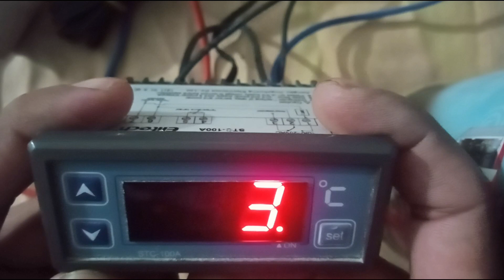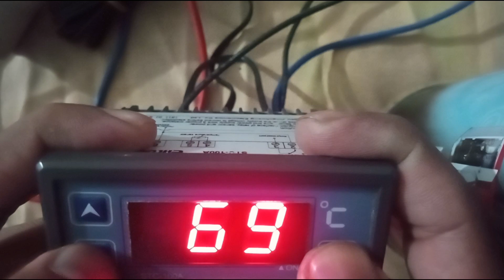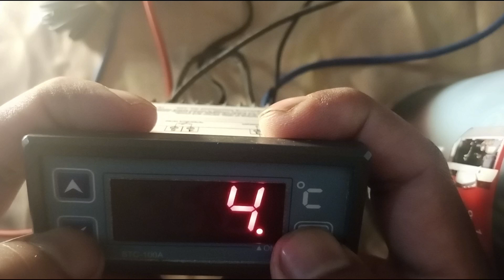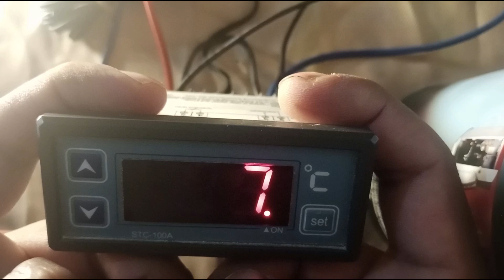How to do stc 100 temperature controller setting | stc100a controller ki setting kaise krian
this video about stc 100 temperature  controller setting.

how to do stc 100 temperature  controller setting |  stc100
how to do stc 100 temperature controller connection | stc 100a connection

how to install or set STC--100A full detail video
how to check stc offer on mobile
how to set stc-100
how to setting wiring stc-100
how to use stc1000 temperature controller
how to connect temperature controller to fridge
how to connect rtd with temp. controller
how to connect temperature sensor
temperature controller wiring
how to connect stc 1000
how to do temperature controller connection
stc 100
connecting stc 100a to fridge
how to
connecting stc 1000 to refrigerator
stc
stc 100
temperature controller stc 100
stc internet
temperature controller
digital temperature controller
temperature
temperature control
stc1000 temperature controller
controller
temperature controller circuit diagram
,how to
temperature controller
digital temperature controller
temperature
temperature control
controller
temperature controller wiring
digital temperature controller switch
emperature controller circuit diagram
stc1000 temperature controller
best temperature controller
how to install stc 100
how to setup stc 100